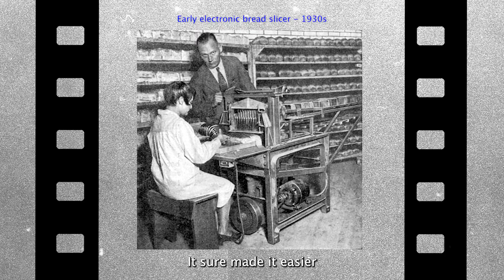100-Year-Old Recalls When Sliced Bread Was Invented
Great-Grandma Ruth remembers a time when sliced bread was new, better than I recall what I had for dinner last night!

Episodes by  @GoodPorpoise   Productions (Elisabeth Ness & Ed Nescot) and Brianne Neira.